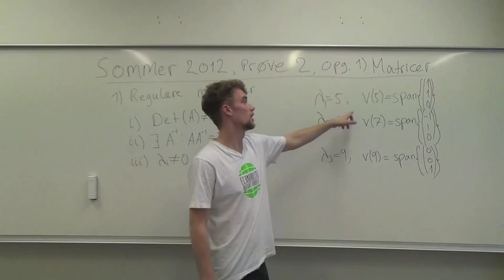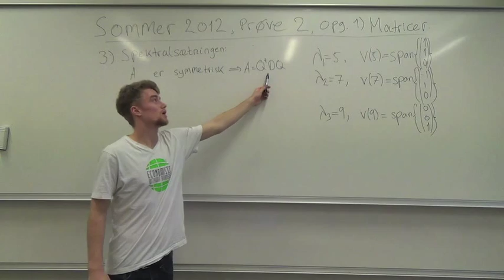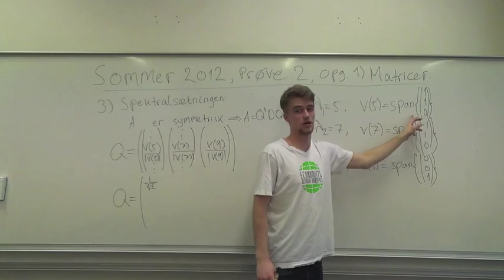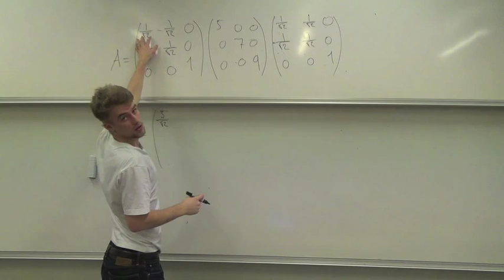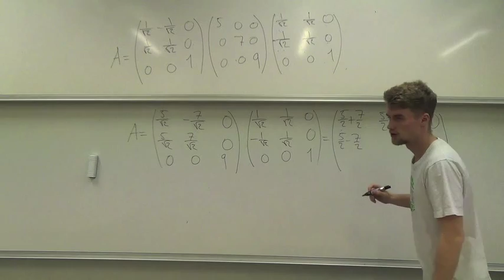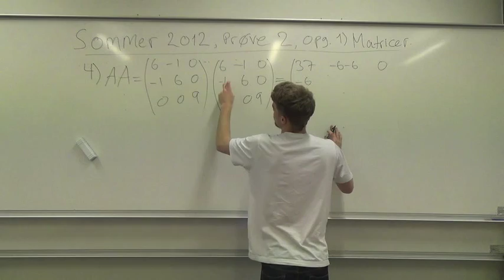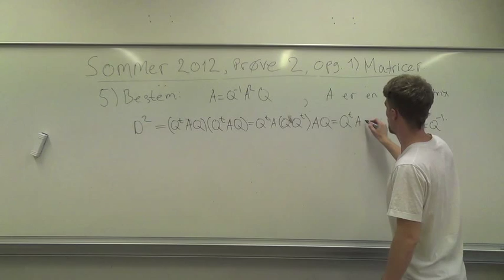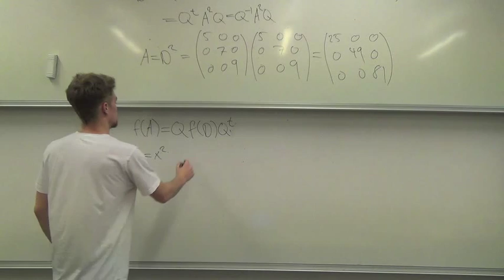Matematik B - Eksamensopgaver: Sommer 2012 re delopgave 1: Matrice-regning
Her gennemgår Den Usynlige Hånd og Økonomer Uden Grænser matematik B for polit-studerende.